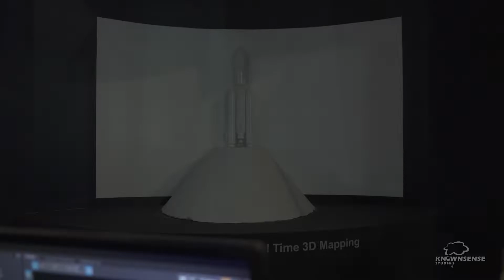3D Projection Mapping about Chandrayan at Infocomm 2019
An ode to the fantastic efforts by ISRO for launching Chandrayan.
This was in association with Christie in Infocomm 2019.

Location: Ahmedabad, India